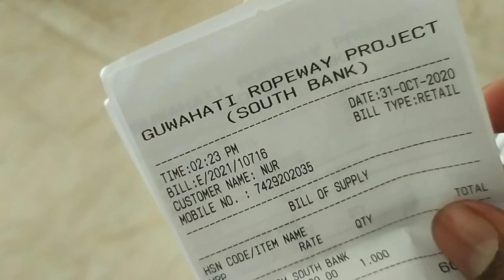Ropeway Guwahati || Part 1 || Vlog # 15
Ropeway Guwahati | Guwahati Ropeway

MY TRAVEL GEARS ( Recommended )

My Backpack 95L
Yoga mat

Power bank 20000 mAh
Memory Card 64 GB
iPhone earphones
Headphone Boat

Camera iPhone 11

Also I use for Creating Videos 👇

Boya MM1 mic
Boya m1 mic
Earphones bag
Green screen

Guys THANKYOU so much for supporting me and loving my work 💕..